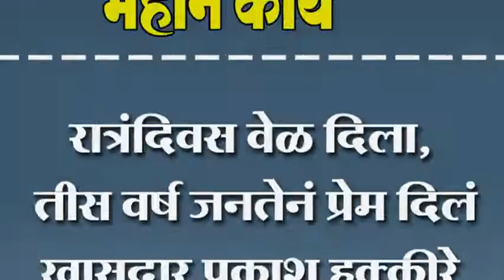रात्रंदिवस वेळ दिला, तीस वर्ष जनतेनं प्रेम दिलं. खासदार प्रकाश हुक्कीरे